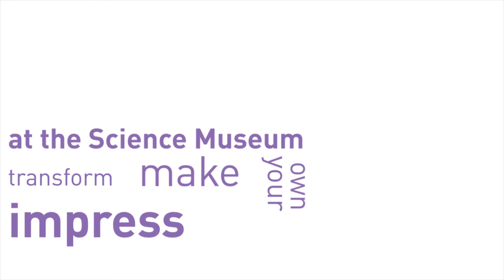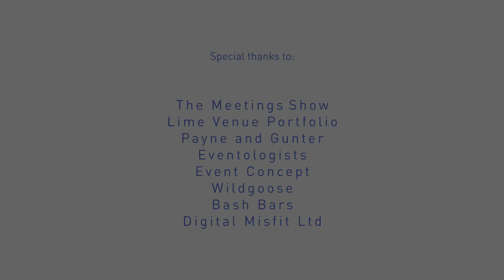The Science Museum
The Meetings Show and Lime Venue Portfolio hosted a spectacular welcome reception, exclusively for hosted buyers.